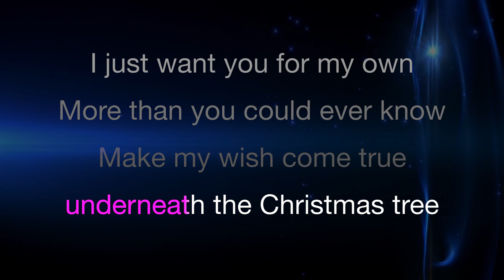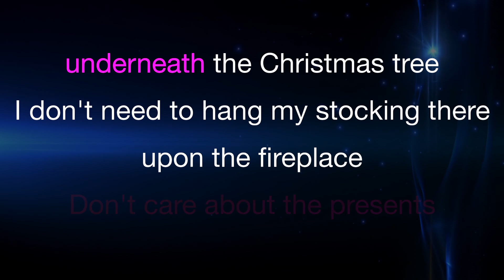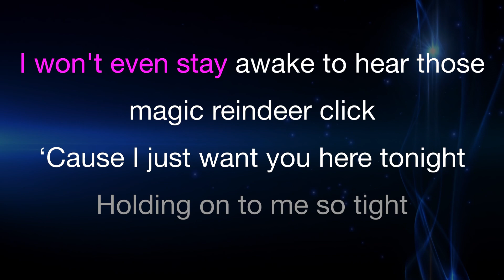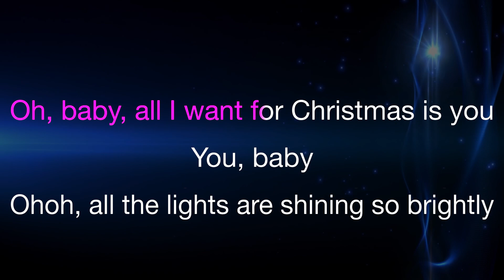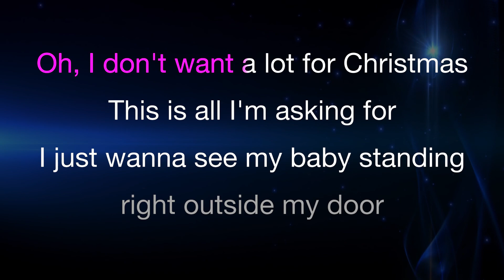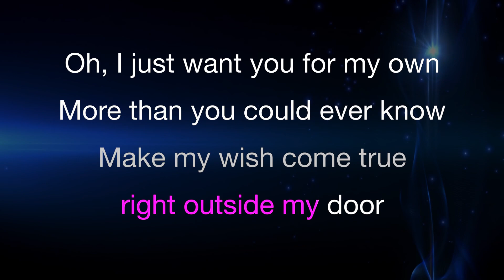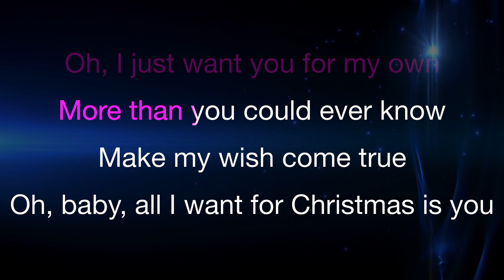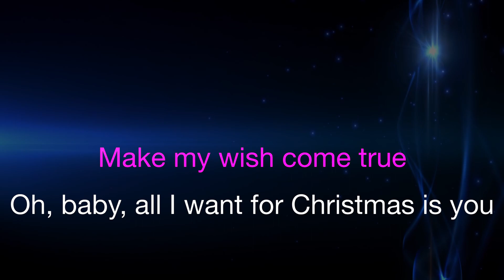Mariah Carey - All I Want For Christmas Is You (Karaoke)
Mariah Carey - All I Want For Christmas Is You (Karaoke) | Karaoke | Lyrics | Instrumental